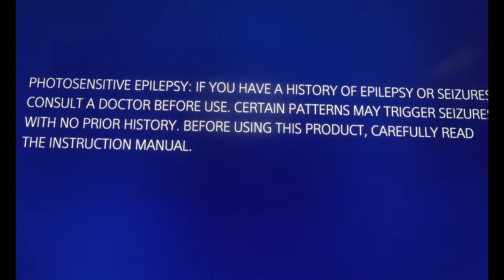GTA V GAMEPLAY | AKSHAY ARORA | ROCKSTAR GAMES | PS4 | 4K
Grand Theft Auto 5 - Gameplay  (PS4 HD) [1080p]

Game Information:
Grand Theft Auto V is an open world, an action-adventure video game developed by Rockstar North and published by Rockstar Games. It was released on 17 September 2013 for the PlayStation 3 and Xbox 360 and on 18 November 2014 for the PlayStation 4 and Xbox One. It is scheduled to be released on 27 January 2015 for Microsoft Windows. The game is the first main entry in the Grand Theft Auto series since 2008's Grand Theft Auto IV. Set within the fictional state of San Andreas (based on Southern California), the single-player story follows three criminals and their efforts to commit heists while under pressure from a government agency. The open-world design lets players freely roam San Andreas, which includes open countryside and the fictional city of Los Santos (based on Los Angeles).